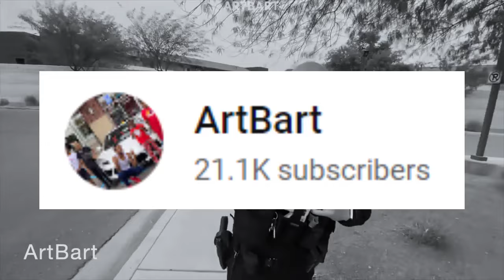🔴🔵 Citizen Challenges Police Over Constitutional Rights: Filming in Public